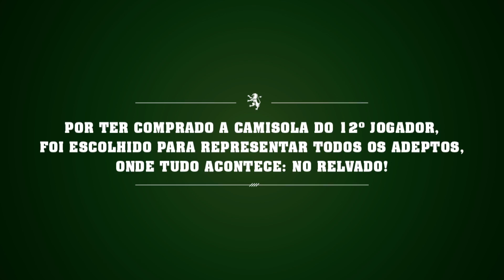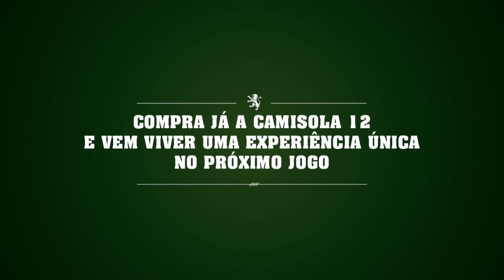O 12.º Jogador em Campo!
O Sporting é o Clube pioneiro no Mundo ao proporcionar esta experiência aos seus adeptos em todos os jogos em casa! Compra a camisola do 12.º Jogador e habilita-te a viver um dia inesquecível em Alvalade: conhece o presidente do Sporting, assiste ao aquecimento dos Leões no relvado, senta-te no banco de suplentes, tira uma fotografia com o 11 inicial e assiste ao jogo na Tribuna Centenária!